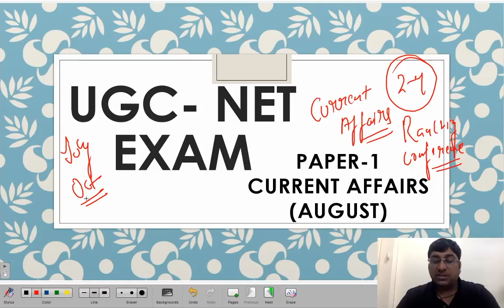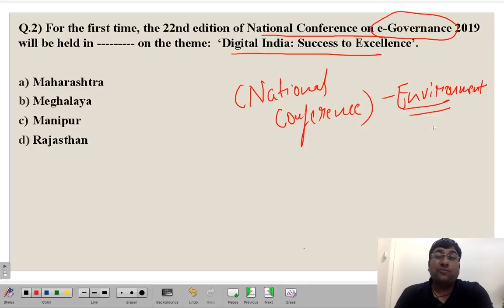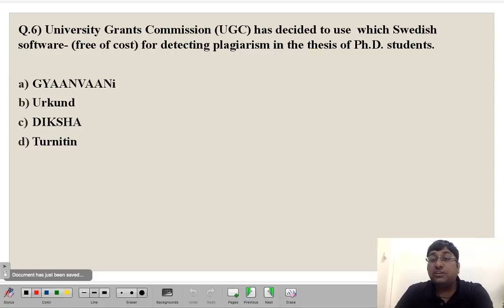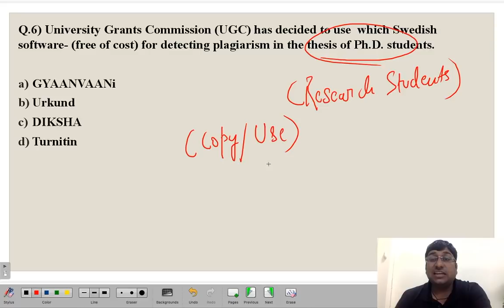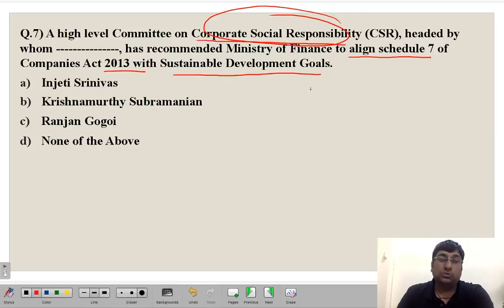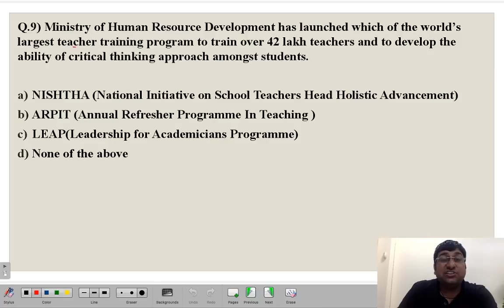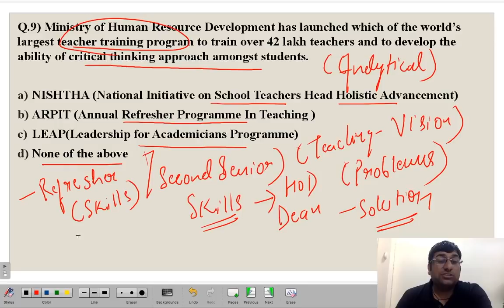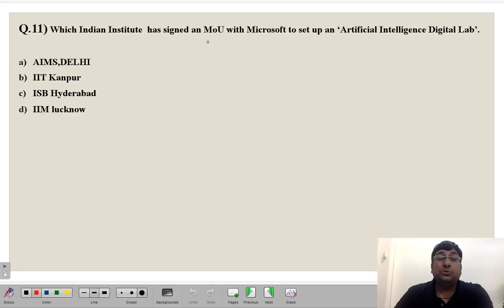UGC NET Paper 1 | December 2019 | Most Important Current Affairs - August 2019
In UGC NET Paper 1 most of the questions from the topic of People and Environment & Higher Education are being asked in the form of current affairs. So we have started with a series of current affairs where we will be covering important current affairs for the month of July to October.  This can add up to your better score in paper 1.

OUR COURSES:⠀